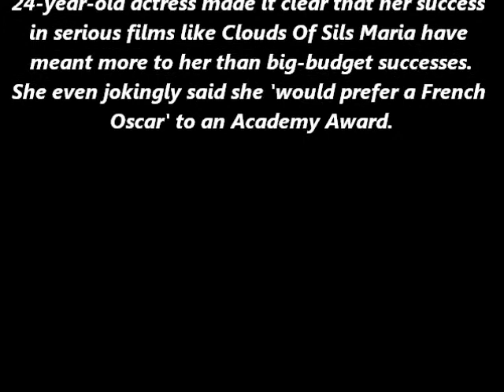Kristen Stewart explains why she is disillusioned with fame and reveals she isn't bothered about win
Kristen Stewart might be known by most of the
world as the star of the incredibly successful
Twilight movies, but her heart has been
elsewhere.
In an interview with The Hollywood Reporter, the
24-year-old actress made it clear that her success
in serious films like Clouds Of Sils Maria have
meant more to her than big-budget successes.
She even jokingly said she 'would prefer a French
Oscar' to an Academy Award.